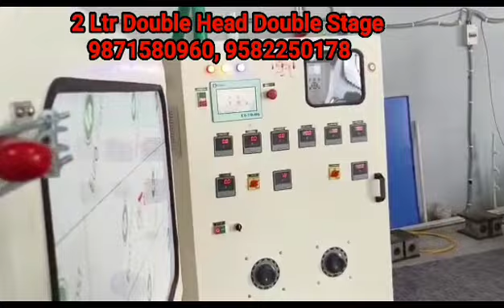2 LTR DOUBLE HEAD DOUBLE STAGE PRESTIGE BOTTLE BLOW MOULDING MACHINES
2 LTR DOUBLE HEAD DOUBLE STAGE PRESTIGE BOTTLE BLOW MOULDING MACHINES